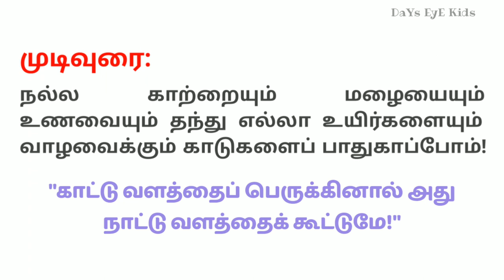Tamil கட்டுரை | "காடுகளைப் பாதுகாப்போம் கட்டுரை" | Pothu Katturai for Primary Class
இந்த வீடியோ காடுகளைப் பாதுகாப்போம்  பற்றி சில வரிகளைக் கற்றுக்கொள்ள உதவுகிறது.